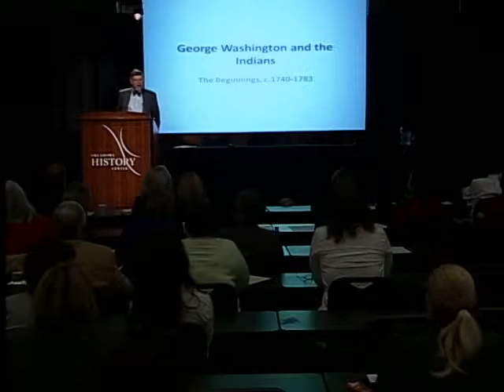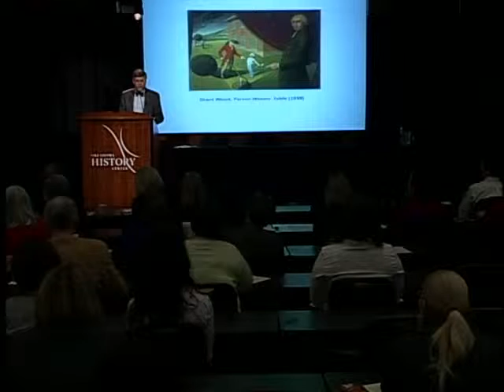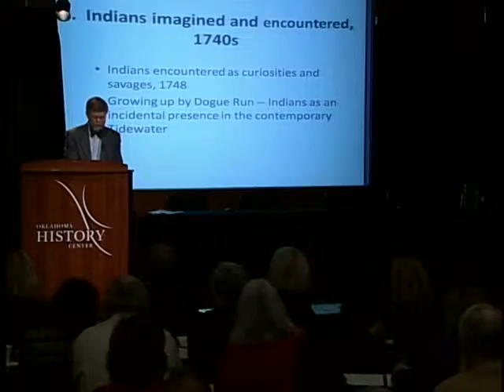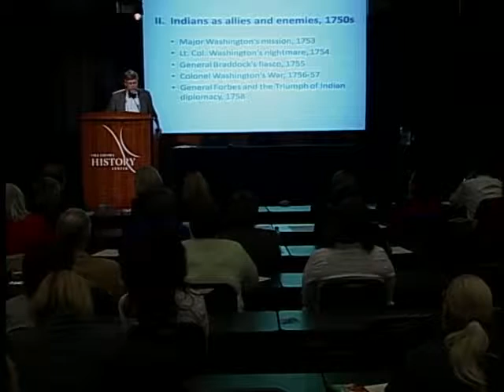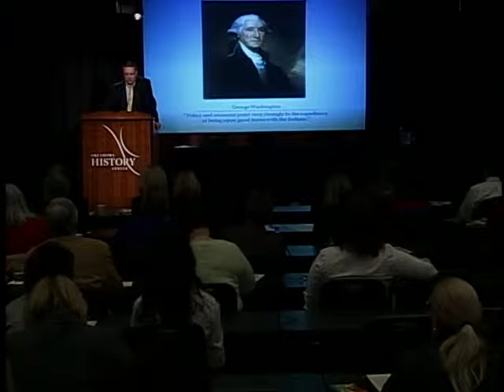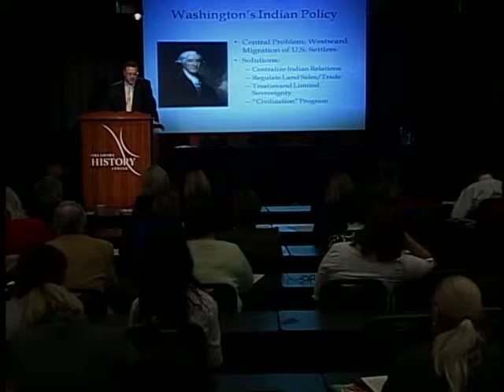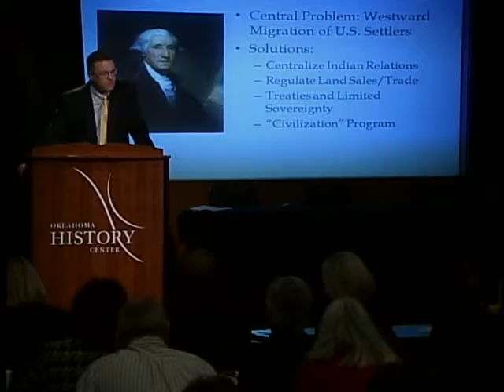Fred Anderson on Washington and the French & Indian War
Historian Fred Anderson discusses George Washington and the opening of the French & Indian War.